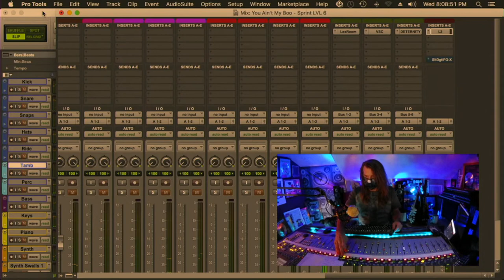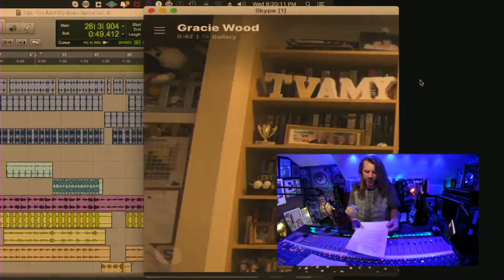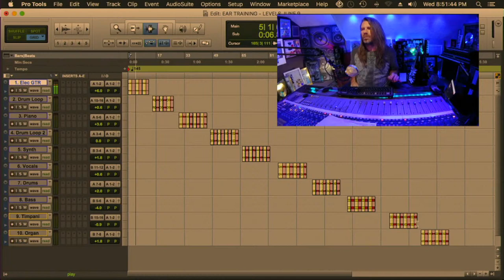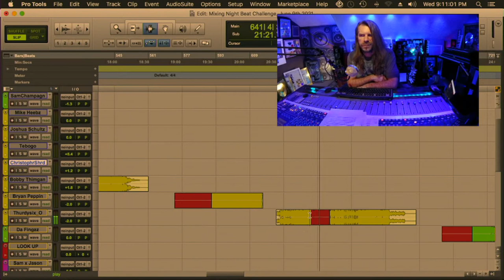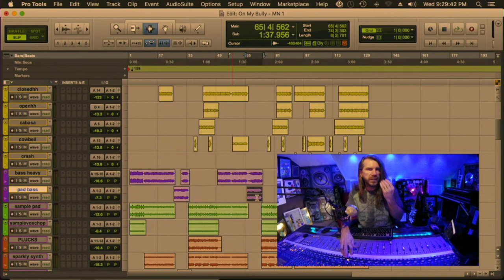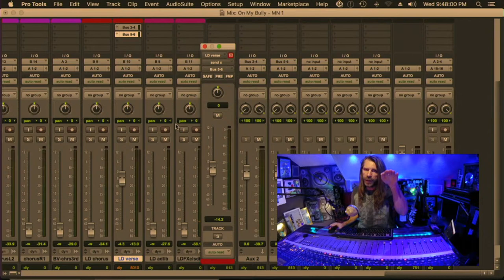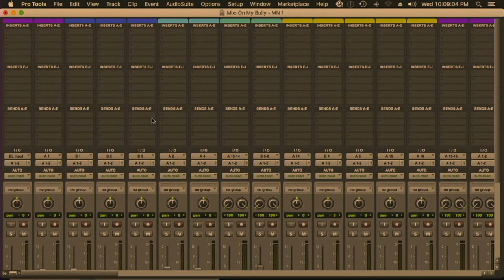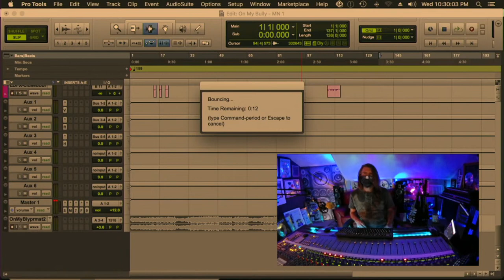Mixing Night with Ken Lewis - 06/09/2021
Live Q&A with Ken Lewis
MORE INFO & CHAPTERIZING IN THE DROP DOWN
Join Ken Lewis, who has credits on 103 Gold & Platinum records and 28+ years experience in the major label music industry. In his free live broadcasts, he answers a wide range of questions on music production, mixing, career development, demonstrates some cool techniques, shares insights and offers practical advice.

 This episode covers:

0:17 - Intro
1:27 - Rundown
6:58 - Sprint Mix: “My Boo” by Gracie Wood
19:25 - Interview with independent artist, Gracie Wood
20:46 - What’s coming up next for you (Gracie)?
21:13 - Do you (Gracie) aspire to be an artist for your career?
21:50 - How would you (Gracie) describe your sound and your style musically, and just as an artist in general?

22:57 - What was your favorite part about collaborating with Dom?
24:19 - How did you build your following and how long did it take?
25:41 - How many of these ‘Lives’ have you done?
27:02 - Who are some of your idols? Who inspires you?

28:15 - From your experience, what are  the things a young artist struggles with most when starting out and trying to make a name for yourself?

30:03 - Have you thought there are were moments where something was much more work or tougher than expected? Is that putting the song out?
32:43 - Q&A with Ken
32:44 - What is the most important part of mixing and mastering?
33:52 - What are first three things you do when sit down to mix a new track?
35:37 - For your mixes, are currently approach, analog and digital? If yes, which analog gear do you use?
36:55 - I love and need GreenHaas in my life, but can’t find where to buy it. Where I can I download it?
37:46 - If I’ve been making music for 16 years in my studio, having fun, who do I call to get paid tonight a multi-million dollar deal?
38:18 - When dealing with the kick-bass relationship, what do you normally start with eq-wise in order to get them to not mask each other?
39:26 - Any tips on dithering and noise shaping?
40:36 - How do you feel about mastering through Lander or eMastered?
42:13 - How do I break in to the industry if I don’t have any mentors. Also, I don’t have any official credits due to being young and not knowing the business side of engineering. Any tips on making sure I’m credited for my work?
44:33 - Ear Training - Spot The Volume Changes
1:01:04 - The sprint mix of “My Boo” sounded great already. Is that because of the gear, like your SSL, or is it the recording? Did the recording come with effects already?
1:02:09 - As a music producer, do you update your apps?
1:03:04 - Do you ever get concerned how some digital eq’s make the sound softer and lose its edge?
1:04:11 - Ken Lewis Mixing Night 06/09/2021 Beat Challenge Results
1:16:20 - Marcus Manderson Mixing Night Man of Mystery - Vocal Presets
1:19:39 - Results for Pick Ken's Plugins
1:21:47 -  Ken mixes live “On My Bully” by Sam Champagne and Jason Lee
1:41:50 - Building on the ‘Do I miss it’ technique, if the answer is ‘not really, I don’t miss it’ - what does that mean, does the sound sit lower in the mix?
1:42:43 - How do you control your ‘p’ sibilances?
1:49:20 - Do you prefer mono reverb or stereo reverb on guitars?
2:13:45 - Does it really matter if you leave the dead no-audio info in the track, or is it best to chop out all the dead air bits?
2:15:00 - On your compressor, do you put the attack/release at zero?
2:22:04 - Where’s the automation? Can you elaborate on that?
2:25:12 - Outro